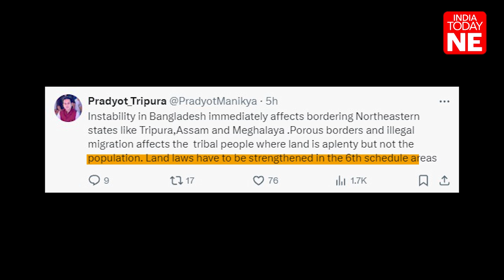WATCH: Why are students in Bangladesh protesting?